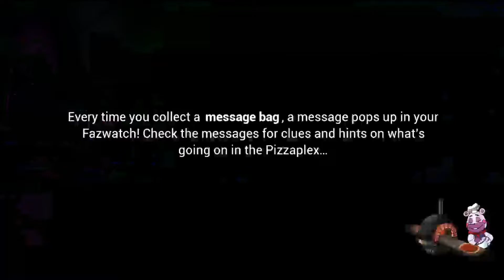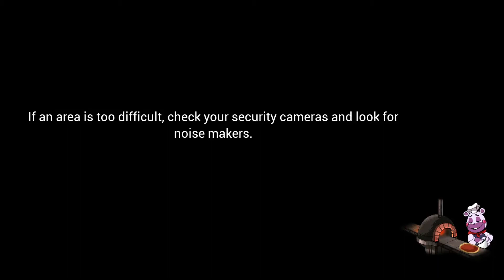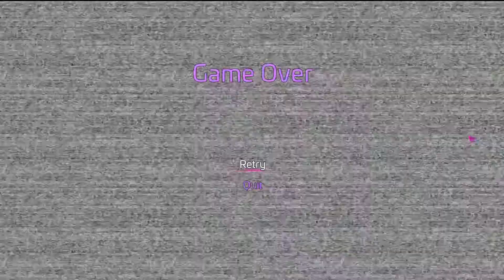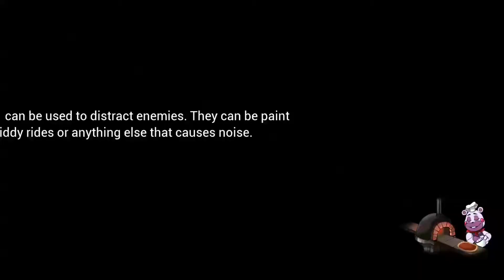Security Breach Gameplay Part 11!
I wimped out again